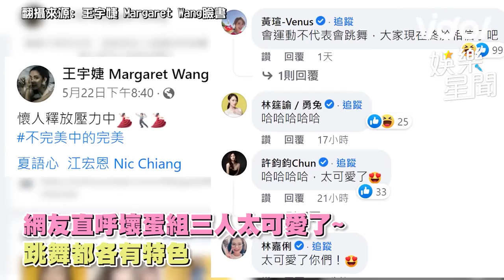台8《團圓》3反派同框！王宇婕帶頭熱舞 網驚讚：反差萌｜娛樂星聞